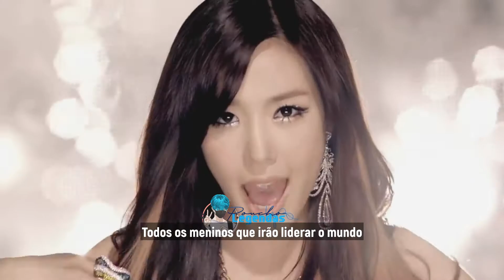[MV] Girls’ Generation 소녀시대 – The Boys (Kor Ver.) [Legendado PT-BR]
Música by Girls’ Generation do álbum "The Boys" de 2011.

Compras de mimos KPOP - Sigam Euph♡ria Pop
Seguem lá e vejam as novidades.

CD = VERSÃO DO CD.
M = MÚSICA VERSÃO.
MR = MÚSICA REMIXADA.
MV = Music Video

Lyric – Letra Original
겁이 나서 시작조차 안 해 봤다면
그댄 투덜대지 마라 좀 (GG)
주저하면 기회는 모두 너를 비켜 가
가슴 펴고 나와 봐라 좀 (T.R.X)

순리에 맞춰 사는 것
넌 길들여져 버렸니
괜찮니 (Get up)
암담한 세상이 그댈
주눅 들게 만드니
(That’s funny) 괜찮니

그냥 볼 수가 없어 난
부딪히고 깨져도
몇 번이고 일어나
날카롭게 멋지게
일을 내고야 말던
니 야성을 보여 줘
My boy

B-bring the boys out

Girls’ Generation make you feel the heat
전 세계가 너를 주목해
위풍도 당당하지
뼛속부터 넌 원래 멋졌어
You know the girls
B-b-bring the boys out

흔들리지 말고 그댄 자릴 지켜
원래 전쟁 같은 삶을 사는 인간인걸
너는 왜 (Yeah fly high)
벌써 왜 (You fly high) 포기해
Oh 넌 멀었잖아

너의 집념을 보여 줘
지굴 좀 흔들어 줘
모두가 널 볼 수 있게
역사는 새롭게
쓰여지게 될걸
주인공은 바로 너
(Hahahahahaha)
바로 너 (Hahahahahaha)

Girls bring the boys out
I wanna dance right now
내가 이끌어 줄게 Come out
세상 남자들이여 난 No. 1
지혜를 주는 Athena, check this out
즐겨 봐라 도전의 설레임
이미 모두 가진 세상의 남자
그대로 쭉 가는 거야 Keep up
Girls’ Generation, we don’t stop

막혀 버렸던 미래가
안 보였던 미래가
네 눈앞에 펼쳐져
점점 더 완벽한
니 모습에 마치
난 빨려 들 것 같아
My heart

그댄 투덜대지 마라 좀
Just bring the boys out
가슴 펴고 나와 봐라 좀

Bring the boys out

Cause the girls bring the boys out

 Girls’ Generation make ’em feel the heat
전 세계가 우릴 주목해
세상을 이끌 남자
멋진 여자들 여기 모여라